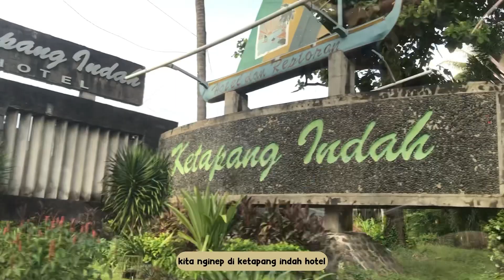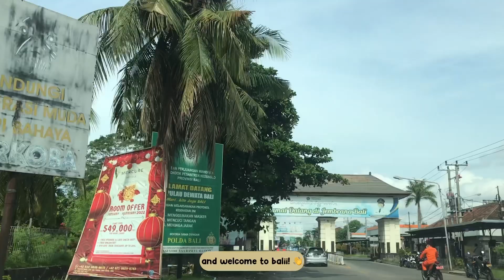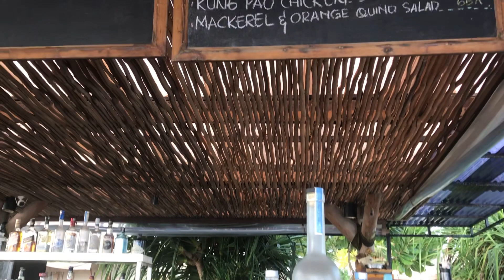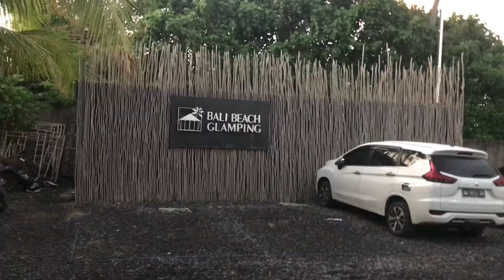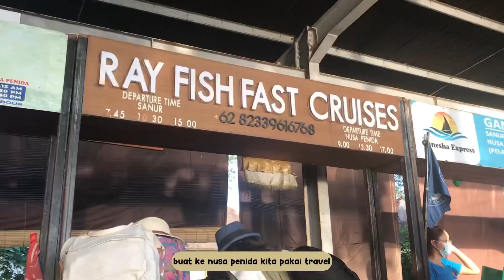Bali 2022 // bali beach glamping, kintamani ⛰️, pantai gunung payung 🏖️, nusa penida 🏝️ | VLOG #4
hi guys!